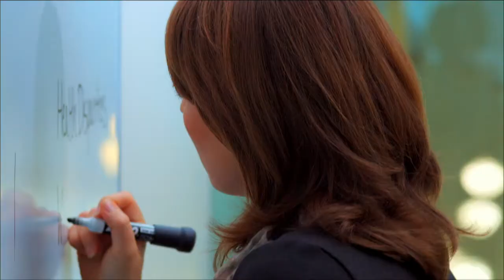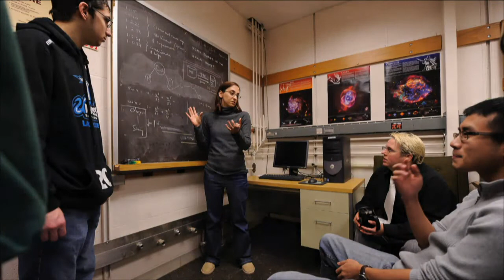Beacons 360: Season 1, Episode 1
In the first-ever episode of Beacons 360, Seth Orensky and Steve Witowski spoke with men's soccer coach Jake Beverlin, men's basketball coach Jason Harris and women's tennis senior Vicky Woytowicz. This week's play of the week came from freshman Jake Davenport with his first collegiate goal that came at Wentworth.